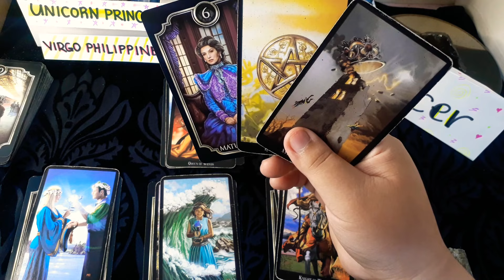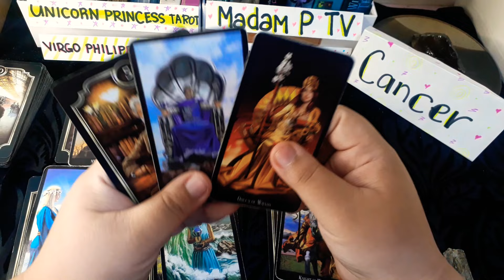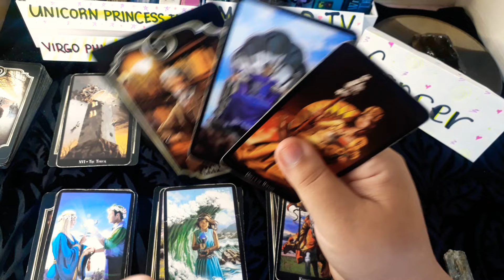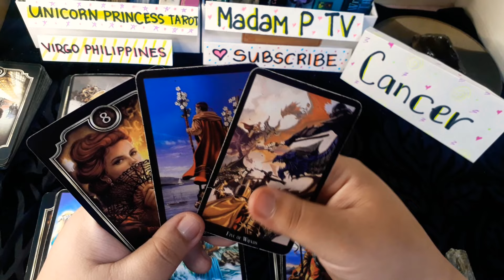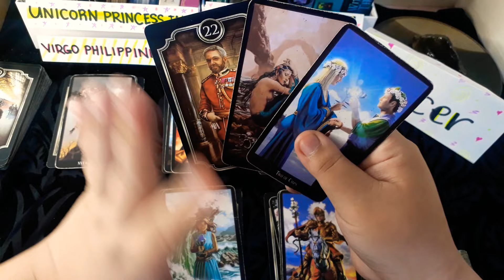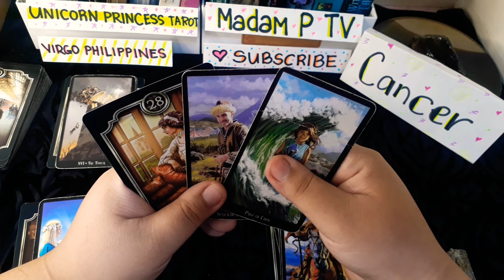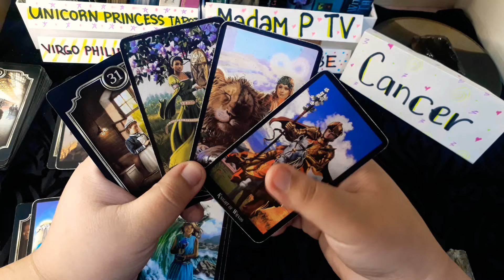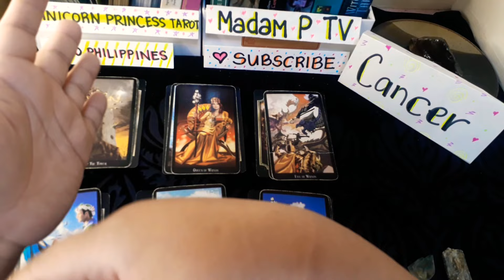Cancer (🔥money)- Medyo mag ingat. May mga lalapit sayo. (January-February 2021)